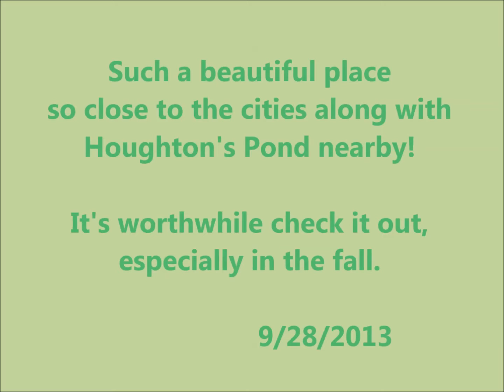Ponkapoag Pond cedar bog boardwalk and trails in Canton Massachusetts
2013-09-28  Cameraman loves to take photos in the autumn.  No matter how many times cameraman visited Houghton's Pond and (other parts of) Blue Hills Reservation (which, according to the Reservation's own map, includes Ponkapoag) in recent years, but he always misses the chance to walk/hike at Ponkapoag Pond, which is overlapping Canton, Milton, and Randolph.  It's just the perfect day (sunny, 60's F) to take a walk there.  From its north side entrance, it's a 5-minute to get to the entrance of the cedar bog boardwalk, which is several hundred feet long.  At the end of the boardwalk, one could clearly see a panoramic view of Ponkapoag Pond by standing on a floating piece of wood.  Bumping into so many polite, respectful, and chatty people along the way was definitely a nice bonus!  From the north entrance, through the entire stretch of the boardwalk, to the golf course/dam, the entire hike (which is a little less than half of the entire roundtrip around the pond) took less than an hour to finish, which is a great short walk/hike.

Thanks danosongs.com for the background music (song 'Gently').